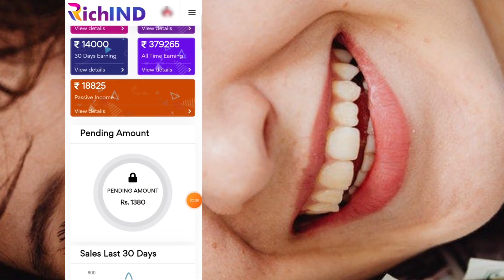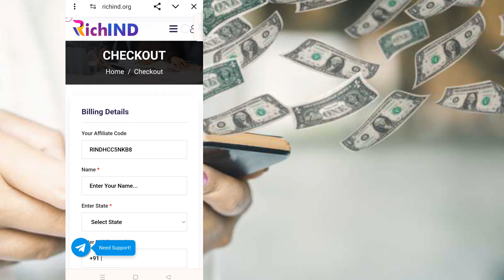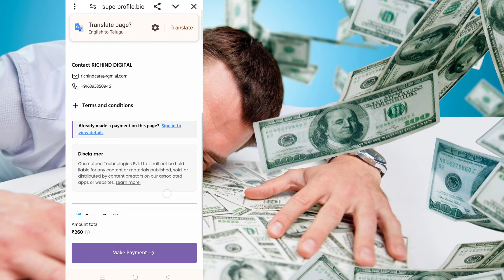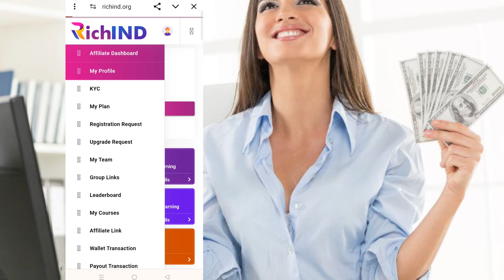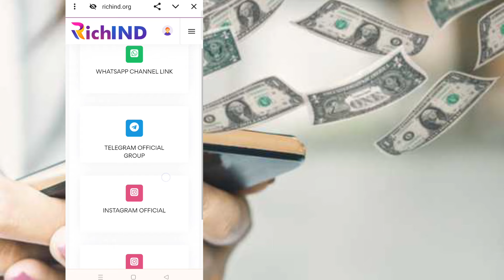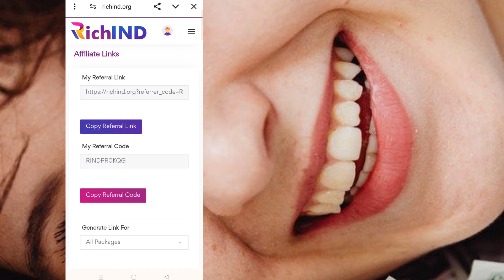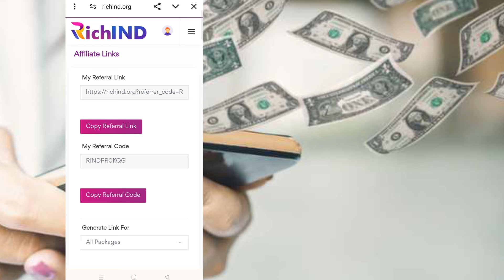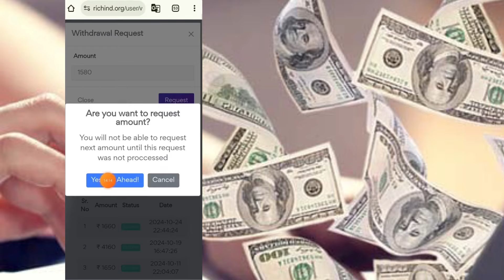రోజు ₹500 | earning apps telugu 2024 | best self earning app | new earning app today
Topics covered :
5 minutes లో 560₹
best money earning apps in telugu with investment,
upi earning apps telugu,
work from home jobs,
daily earning apps telugu
earning app today in telugu,
new earning app in telugu,
telugu earning apps,best self earning app in telugu,new money earning app telugu,new best money earning apps in telugu,refer and earn apps telugu,